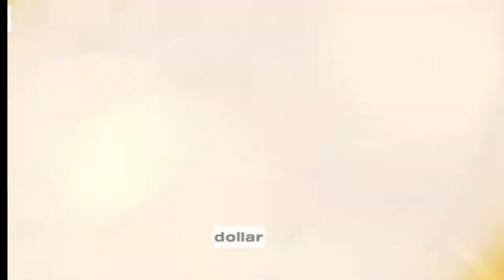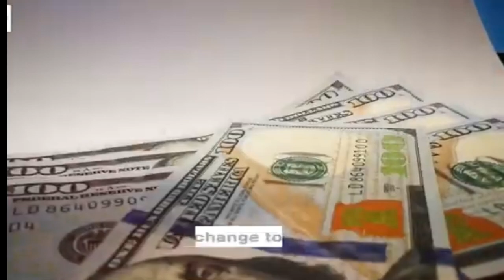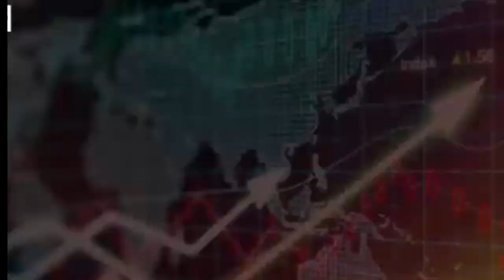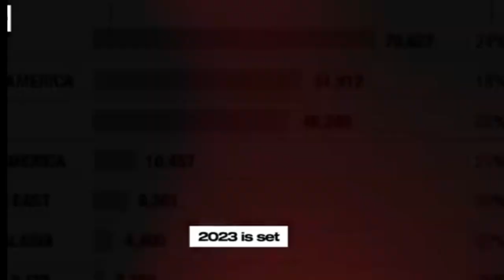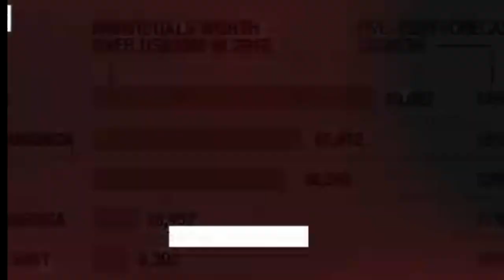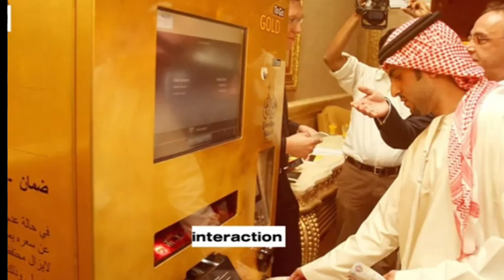Why Billionaires are Fleeing to Dubai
This Is Why Billionaires are moving to Dubai | Billionaire Inside

Ever wondered why billionaires are flocking to Dubai? From rich Russians to wealthy entrepreneurs, the city has become a hub for the ultra-rich. But what's driving this influx of high-net-worth individuals to Dubai? Is it the luxurious lifestyle, the business opportunities, or the tax-friendly environment? In this video, we'll delve into the reasons behind this trend and explore what makes Dubai the ultimate destination for billionaires. From opulent mansions to extravagant lifestyles, we'll take you on a journey to uncover the secrets of Dubai's billionaire elite. So, sit back, relax, and get ready to enter the world of the rich and famous in Dubai.